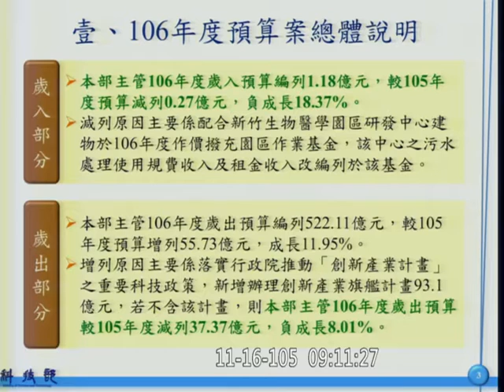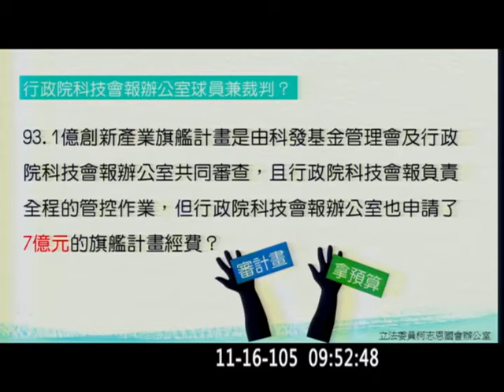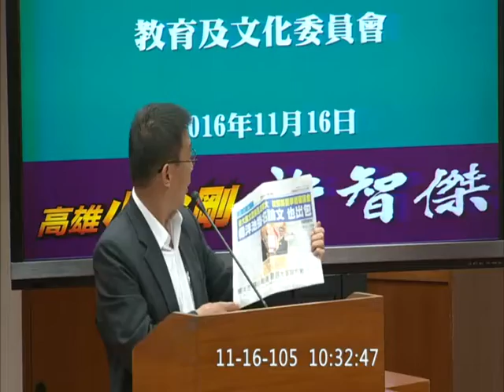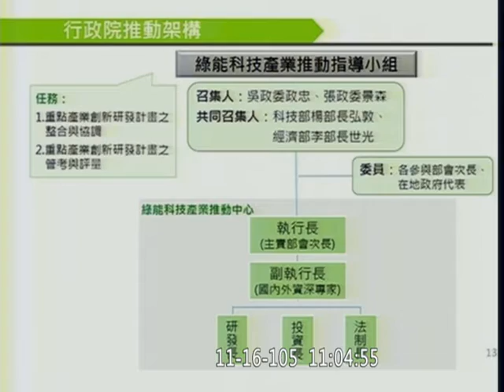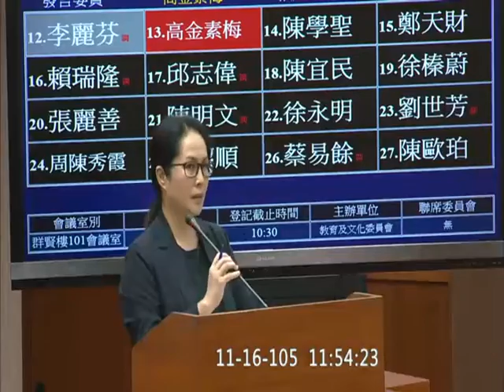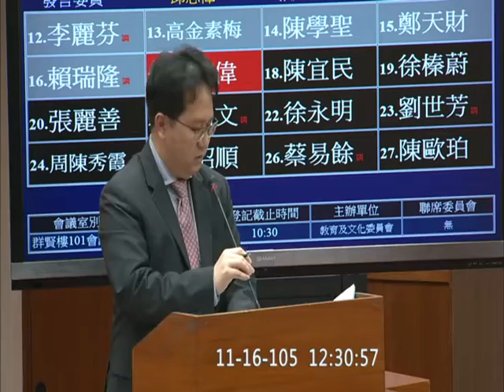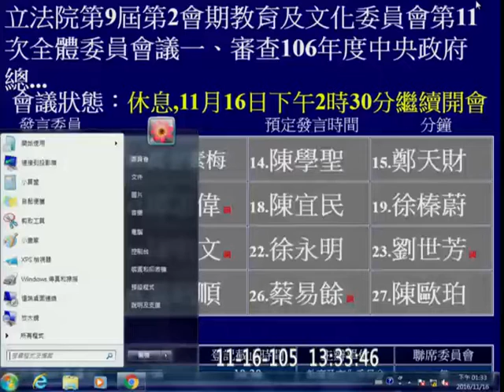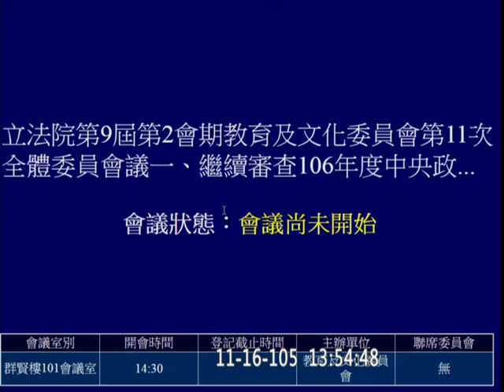20161116 教育文化 1 預算 科技部 行政法人國家災害防救科技中心【立法院演哪齣？】